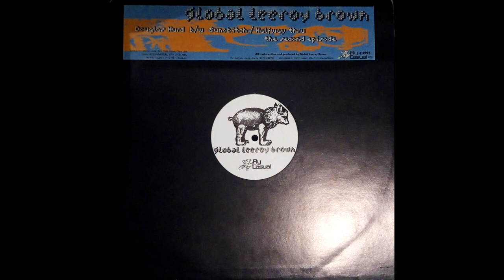Global Leeroy Brown - Douglas Hurd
From the 1997 release 'Douglas Hurd' on Fly Casual Recordings.